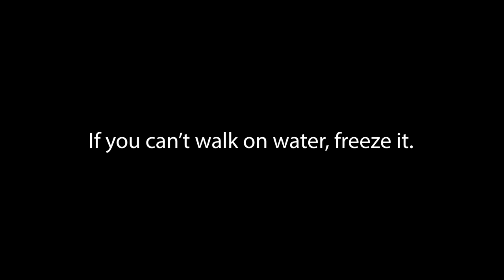I have questions about living in Ecuador - Michaels Questions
This video is my response to Michael's question that he sent me in an email.
Below is an index to answers to specific questions or topics. Please use them to jump ahead from topic to topic.

Video Index

01:34 - Can you text with Google Voice
02:25 - Answer to previous question
03:13 - How much money do I need to bring and in what denominations?
04:23 - Can I get reimbursed for my ATM fees?
04:31 - $2, $50 and $100 bills used in Ecuador
05:06 - Using Booking.com and Expedia.com
05:56 - Is that Mr. Parker?
06:35 - What about hotels in Manta?
08:01 - Mantahost Hotel
08:20 - Levoxyl, Ramipril, and Ezetimibe
10:24 - Can I get someone to research drug availability in Ecuador?
11:44 - Can I buy a used 24" monitor in Ecuador?
13:10 - Do you know of any personal drivers?
13:46 - Do you know any Rental Agents in Manta?

Manta with Juan
Juan Zambrano - Manta